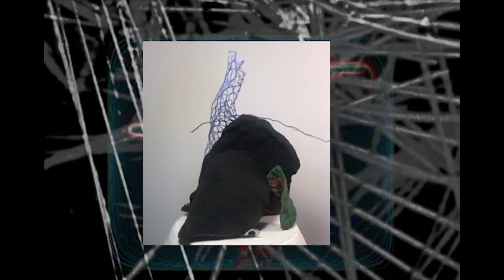chudnyy - feeling free (edit)